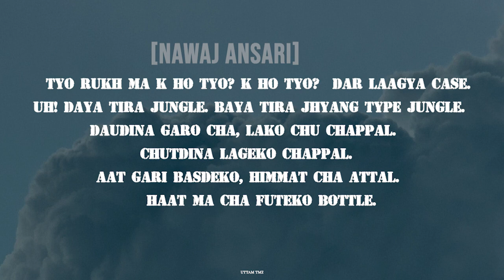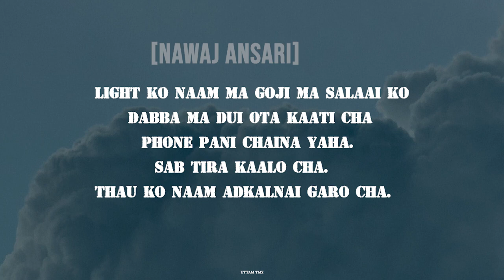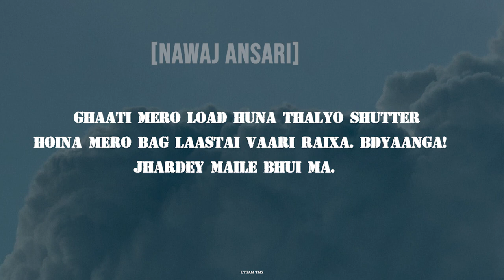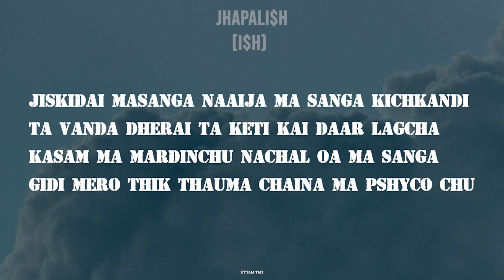Nawaj Ansari & Jhapali$H - JUNGLE KO BHOOT | [lyrics]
Prod. By : Taylorsoul
Mixed/Mastered By : Nawaj Ansari
Album Art By : Nawaj Ansari

[Lyrics]
[Nawaj Ansari]
Birano raat ma 3:00 baje bihana ma khojira Taxi
Thik 20 minute bayo yaha koi pani hidya chaina, kei pani sunya chaina, spooky thait!
Hanira trip pani chadyo. Chahine vanda besi ma fresh.
Leh! Tyo rukh ma k ho tyo? K ho tyo? - Dar laagya case.
Uh! Daya tira jungle. Baya tira jhyang type jungle.
Daudina garo cha, lako chu chappal. Chutdina lageko chappal.
Aat gari basdeko, himmat cha attal. Haat ma cha futeko bottle.
Jo sukai ayeni ghopdinxu ghwappai.
Lukera natarsaa. Sakkal dekha ta! Sakkal! Marda ko baccha ho vaney ta!
Khititi Khititi haseko sunxu ma, torture vayo malai.
Yo saachi keti ko awaaz ho? Keta ko awaaz ho? Chuttyaunai garo vo. Roya ki haasya ho?
K Khalko awaaz ho? - Marinxa ki kya ho ajai?
Light ko naam ma goji ma salaai ko dabba ma dui ota kaati cha
Phone pani chaina yaha. Sab tira kaalo cha. Thau ko naam adkalnai garo cha.
Kyarne ho thaha vayena malai. Surya udauna lai dui ghantai baaki cha.
Ooo para dekhe euta saano batti. Tara tyo laastai para cha.
Yei bela yaad auna thalyo malai 'Conjuring', 'Nun', 'Anabelle' 'Nagarkot ko keta ko paxaadi ko chicks ko photo'
Lang!
Ghaati mero load huna thalyo 'Shutter (movie)'
Hoina mero bag laastai vaari raixa. Bdyaanga! Jhardey maile bhui ma.

[I$H)
Makasam jurukka uthe chudel ko jibro le gala ma chatdiyo lyappai
Daar, akha chai judnu ya vayena thahunna feri ya ekkasi jhyappa
Ayera ghati ma haina nyakka
Akha ko rani ma nisana thyakka
Aba ya ayera thutuno chyattta
Boksi lai mitho mazale ghumara vhlatta shot
Haneko boksi nai flat
Buda ni ako thiyo geda ma laat
Hajurbau pitri kick hane dead
Suddi lai ghumara karate haat
Jun lamkincha para daas vitta
Mero akha ghumcha vai daas disa
Alik bistarai bol nachicya
Feri kando ma vala vai

Ko ho vai boot
Yo ho vai bhoot
Handena tankara thopda ma
Mareko manche lai ayera tarsaune
k khalko billa yo vayena vai boot
Jiskidai masanga naaija ma sanga kichkandi
Ta vanda dherai ta keti kai daar lagcha
Kasam ma mardinchu nachal oa ma sanga
Gidi mero thik thauma chaina ma pshyco chu

Jungle ko bichha jhodi ra jhyang
Katne chwattai akha le j dekho
Due jana bhokmari khanalai paxaadi jhamtera ayo
Maile ultai nai khaideko
Atti nai ho kya guys ..Danger? K vannu
Baji la rachyas ko turi nai katdinchu
Form ma mantra hanepachi kada maile
Jadugar jastai vai ago nai baldinchu

Matlabai chaina vai jo sukai hos
Jun sukai rup lera aye pani gand
Tirkha le pyakka tadpeko bela vai
Lagera mukh ma pauroti thos
Rakti ko sikri ra chala ko coat
Dhadkida mutu vai karang lai chot
Jhukera jhakri ko ghar vitra chiris vai
Nikalchu tero ma manche ko vhok,